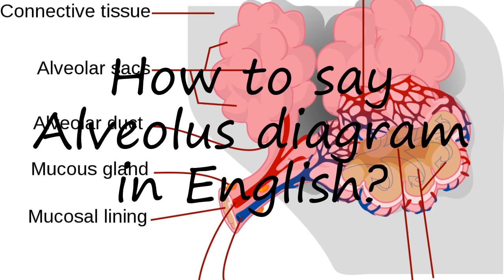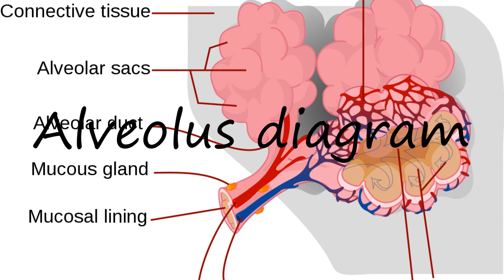How to pronounce Alveolus diagram in English?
to speak in yourself Alveolus diagram and let us know how it done according you! :) Want to teach us how you name is pronounced? and let us know! Do you have a pet or a favorite animal? Searching for a nice baby name with meaning? How to pronounce Alveolus diagram in English? say Alveolus diagram! How to say Alveolus diagram. How to pronounce Alveolus diagram correctly.  Learn the pronounciation Alveolus diagram! Expand your vocabulary, learn Alveolus diagram word. Use this free pronunciation guide to practice words at a time. Learn for free. Thank you for viewing, please like or subscribe! hoe om te sê, si të thuash, እንዴት እንደሚናገር, wie sagt man, comment dire, come dire, como dizer, как сказать, nasıl denir, cómo decir, 怎么说,